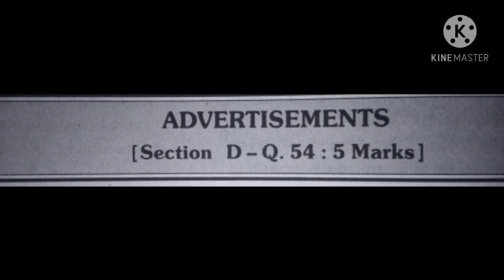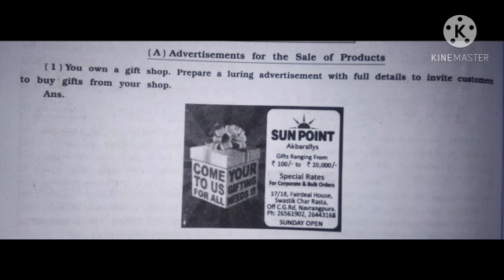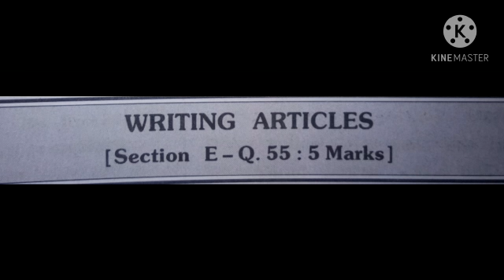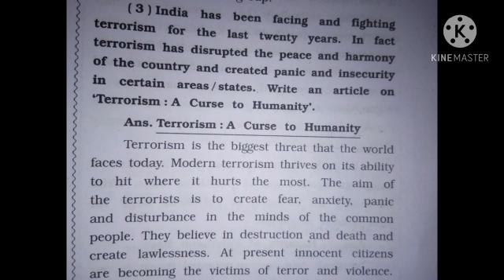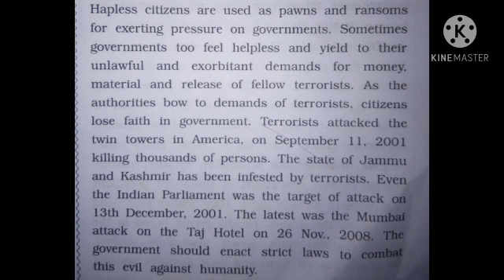29-12 STD12th subject English grammar by Monika ma'am